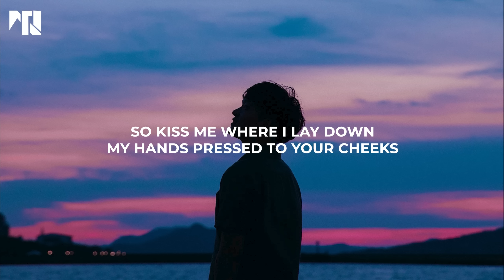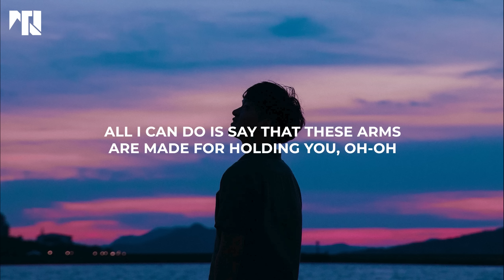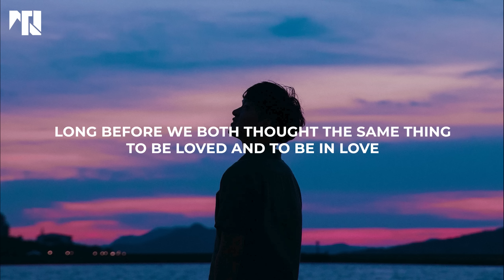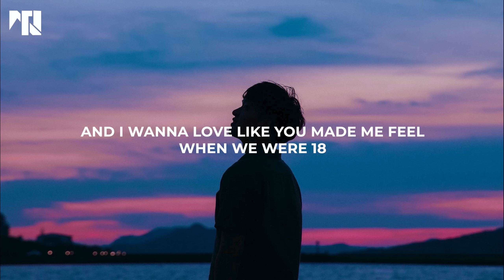One Direction - 18 (Lyrics)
Hello There! Thanks for come

📜Lyrics :

I got a heart, and I got a soul
Believe me, I will use them both
We made a start
Be it a false one, I know
Baby, I don't want to feel alone

So kiss me where I lay down
My hands pressed to your cheeks
A long way from the playground

I have loved you since we were 18
Long before we both thought the same thing
To be loved and to be in love
All I can do is say that these arms
Are made for holding you, oh-oh
I wanna love like you made me feel
When we were 18

We took a chance
God knows we tried
Yet all along, I knew we'd be fine
So pour me a drink, oh love
And let's split the night wide open
And we'll see everything we can
Living love in slow motion, motion, motion

And all I can do is say that these arms
Are made for holding you, oh-oh-oh
And I wanna love like you made me feel

Oh, Lord, when we were 18

Kiss me where I lay down

Are made for holding you